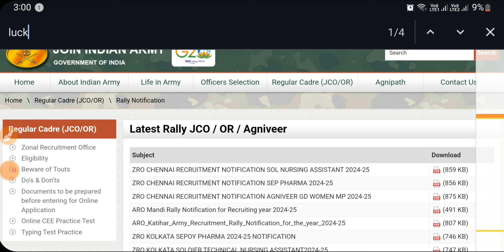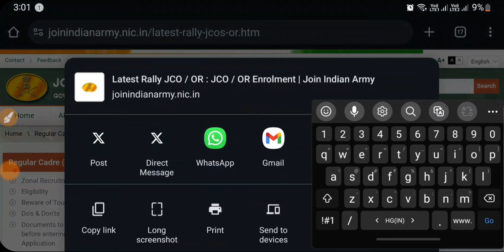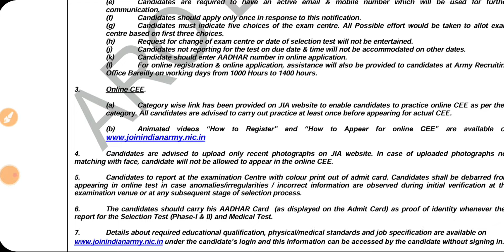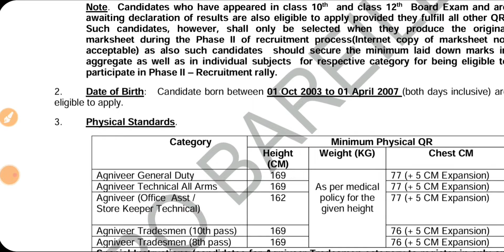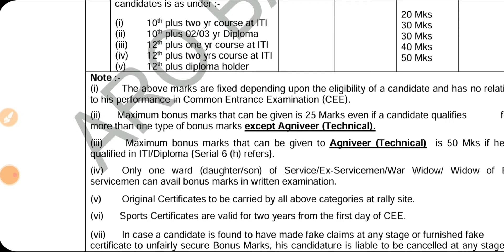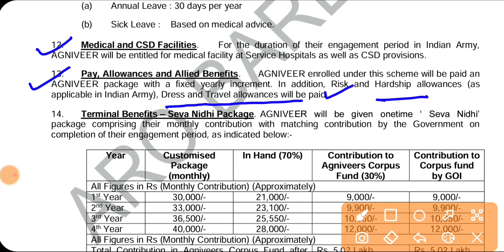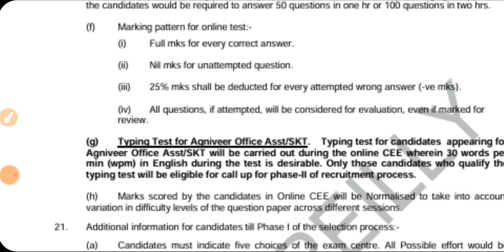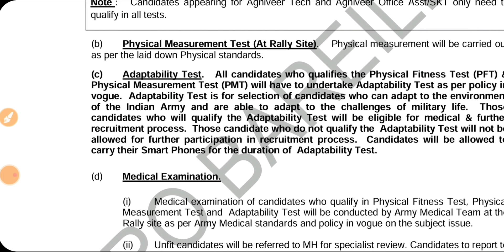Army Agniveer Technical भर्ती 2024, Indian Army Agniveer Vacancy 2024, ITI, 10th, 12th, Diploma Jobs